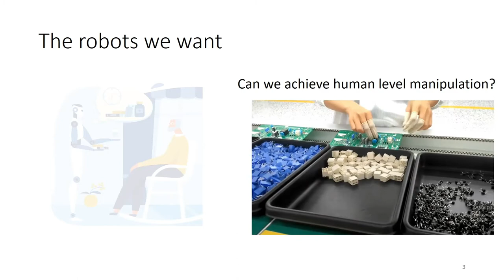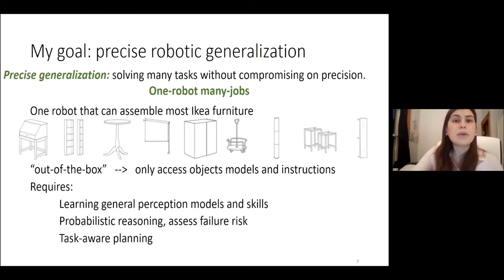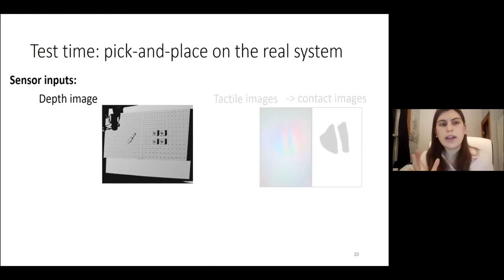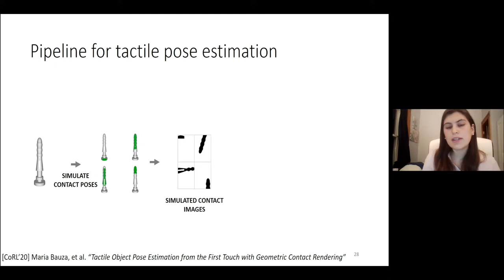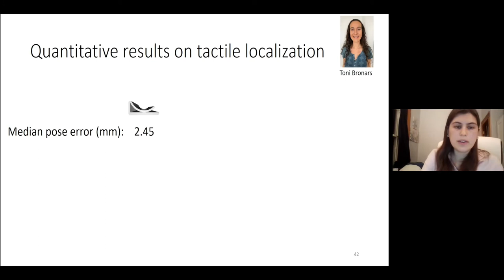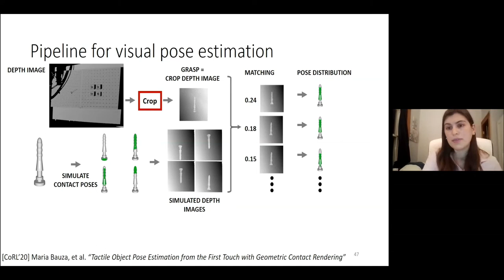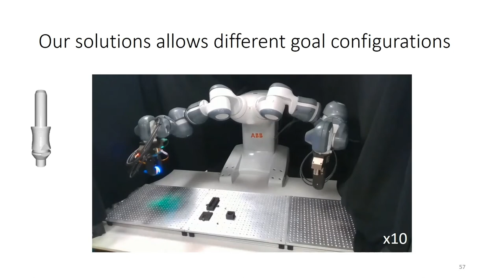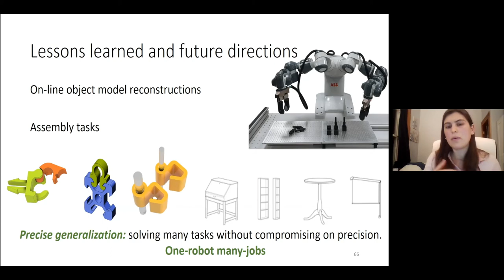Towards Generalization of Precise Robot Skills: Accurate Pick-and-Place of Novel Objects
Abstract: Reliable robots must understand their environment and act on it with precision. Practical robots should also be able to achieve wide generalization; i.e., a single robot should be capable of solving multiple tasks. For instance, we would like to have, but still lack, a robot that can reliably assemble most IKEA furniture instead of having one robot tailored to each piece of furniture. Towards this, in this talk, I will present an approach to robotic pick-and-place that provides robots with both high-precision and generalization skills. The proposed method only uses simulation to learn probabilistic models for grasping, planning, and localization that transfer to the actual robotic system with high accuracy. In real experiments, we show that our dual-arm robot can exert task-aware picks on new objects, use visuo-tactile sensing to localize them, and perform dexterous placings of these objects that involve in-hand regrasps and tight placing requirements with less than 1mm of tolerance. Overall, our proposed approach can handle new objects and placing configurations, providing the robot with precise generalization skills.

Biography: Maria Bauza Villalonga is a PhD student in Robotics at the Massachusetts Institute of Technology, working with Professor Alberto Rodriguez. Before that, she received Bachelor’s degrees in Mathematics and Physics from CFIS, an excellence center at the Polytechnic University of Catalonia. Her research focuses on achieving precise robotic generalization by learning probabilistic models of the world that allow robots to reuse their skills across multiple tasks with high success. Maria has received several fellowships, including Facebook, NVIDIA, and LaCaixa fellowships. Her research has obtained awards such as Best Paper Finalist in Service Robotics at ICRA 2021, Best Cognitive Paper award at IROS 2018, and Best Paper award finalist at IROS 2016. She was also part of the MIT-Princeton Team participating in the Amazon Robotics Challenge, winning the stowing task in 2017 and receiving the 2018 Amazon Best Systems Paper Award in Manipulation.